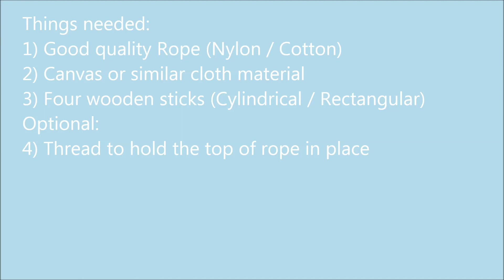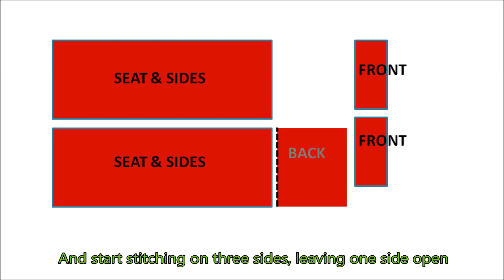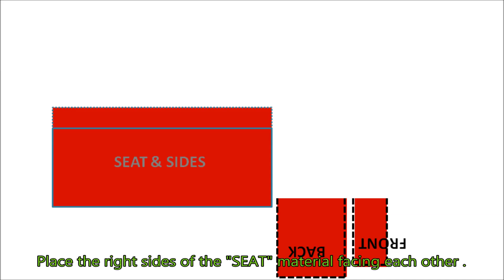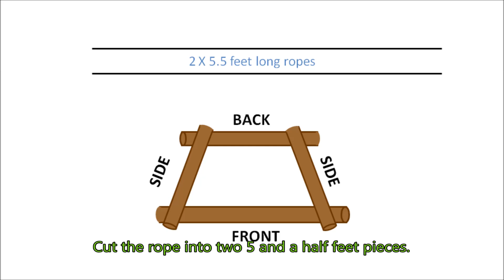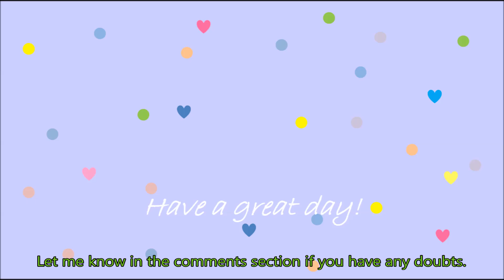DIY Baby Swing - உங்கள் குழந்தைக்கு நீங்களே ஊஞ்சல் செய்வது எப்படி?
Hi all, enjoy making this beautiful baby swing for your loved one. Comment if you have any doubts.

This is a life saver to pass time with your naughty and busy baby. It also works for feeding my toddler. It so helpful around the house. Dono what we would have done without it!.

It's ergonomic as it supports my baby's thighs. so sitting in the swing for a long time will not cause any developmental issues.

It's been more than a year since we have made it!. It's still as good as new.  Try it out for sure.